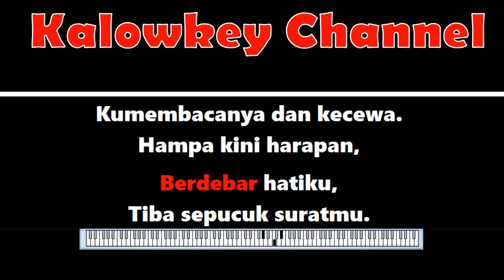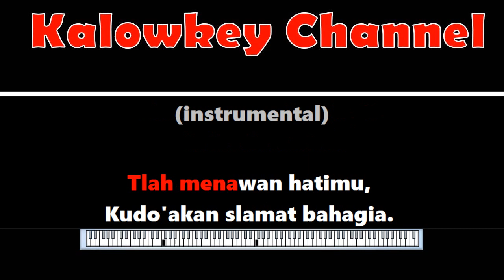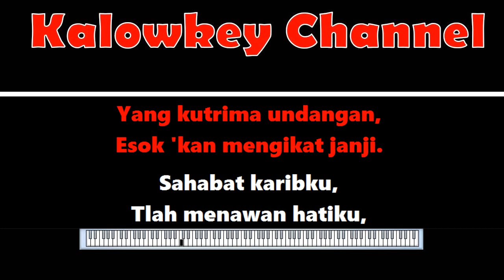Yuni Shara - Surat Undangan Karaoke Lower Key Nada Rendah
Ak pernah ku bayangkan begini jadinya
Suratku engkau balas dengan undangan
Kalau memang tak mau baiknya kau katakan
Agar ku tak berharap cinta darimu
Ku rela sudah begini jadinya cintaku padamu

Surat undanganmu pernikahan itu
Ku genggam erat di tanganku
Hanya doa restu yang ku persembahkan
Semoga engkau bahagia

Sendiri lagi seperti dahulu
Tanpa dirimu di sisiku

Tetes air mataku, hatiku pedih
Membasahi undangan pernikahanmu

Semoga engkau bahagia

Terjemahkan ke bahasa English

Sumber: Musixmatch

Songwriters: Yules Fioule